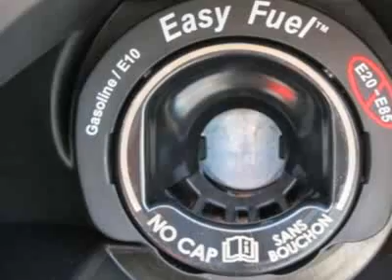2012 Ford Fiesta S Sedan - Nicholasville, KY